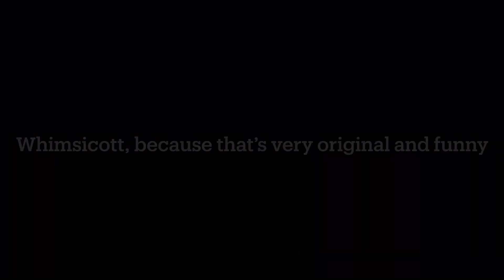The Weather 2: Wind | Loomian Legacy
Again? Yes. And I really don’t know why